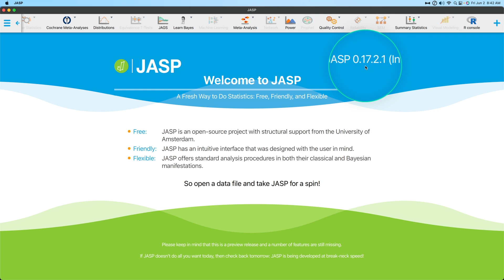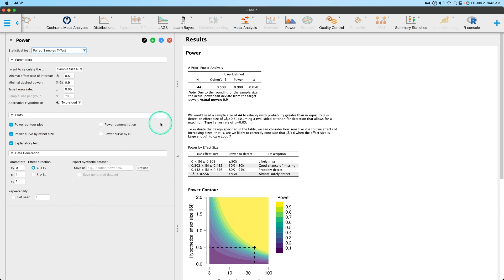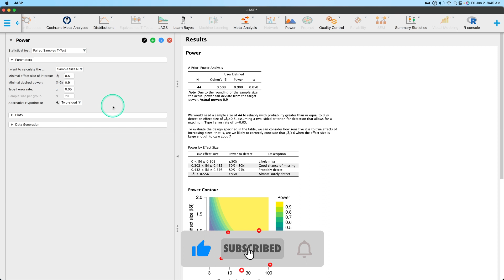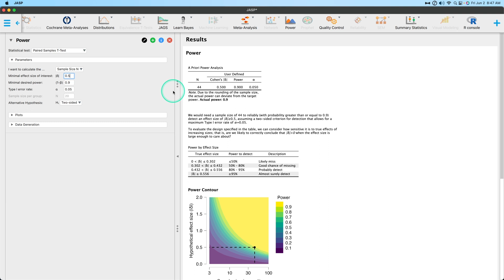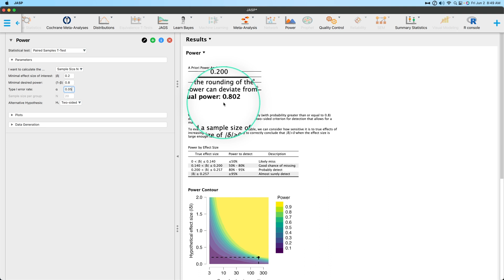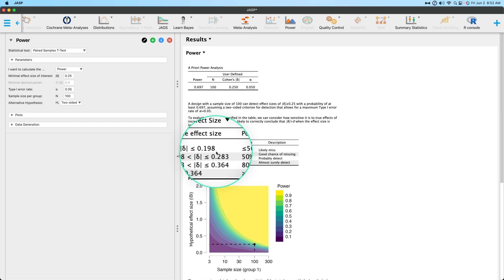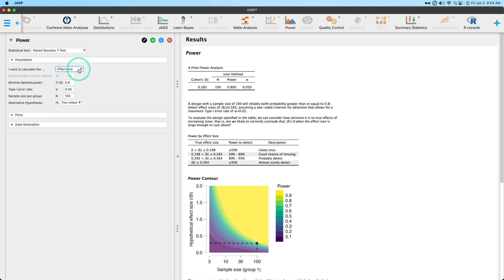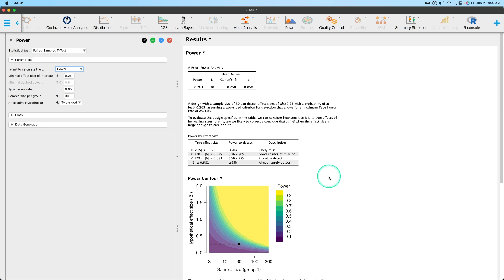JASP Tutorial: Paired Samples t-tests -- NEW POWER ANALYSIS MODULE (Episode 55)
In this JASP video, I go through a full example of the features of a Paired Samples t-test in the NEW (0.17.2) Power Analysis Module, based on the Jamovi "jpower" module. It has user-entered field to determine what sample size you might need for a a priori power analysis, it has a post-hoc power analysis, and also allows for a estimation of effect size.

NOTE: This tutorial uses the new preview/beta build of 0.17. This build contains slightly more functions/features than the previous builds used for tutorials on this channel, but it is functionally the same for the purposes of this tutorial.